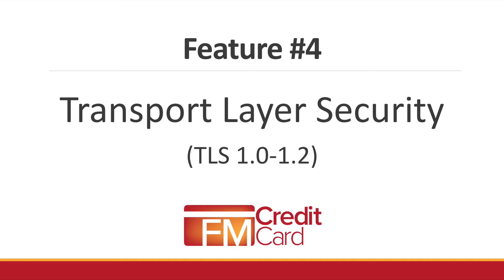FileMaker Credit Card Integration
In this video, you will learn how we use the FM Credit Card plug-in to process credit cards in FileMaker.  Hear from our CEO, Marc Larochelle, on the seven main features of this FileMaker plug-in and the reasons why the plug-in was created.

FM Credit Card connects your FileMaker solution to your preferred merchant processing application. This plug-in gives you the ability to securely capture client credit information within FileMaker.